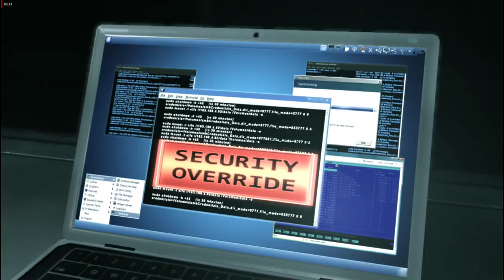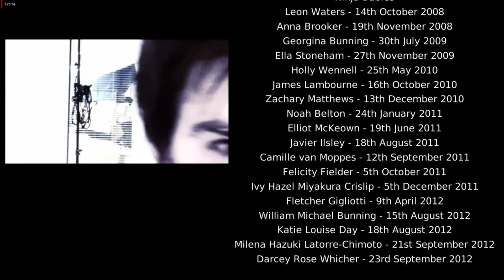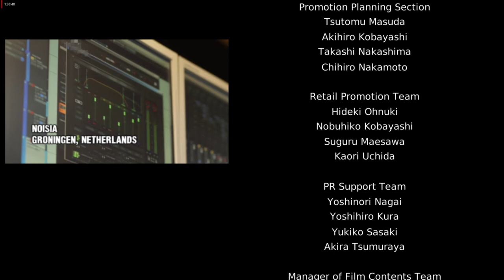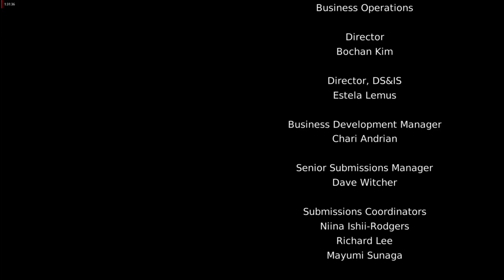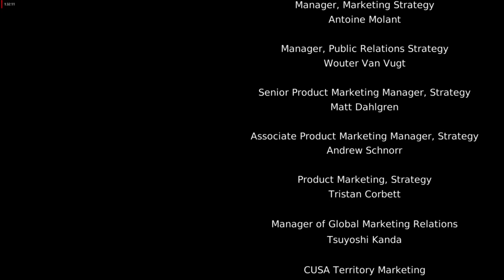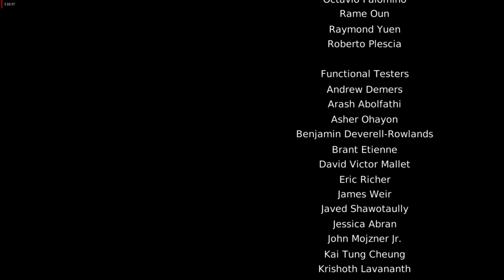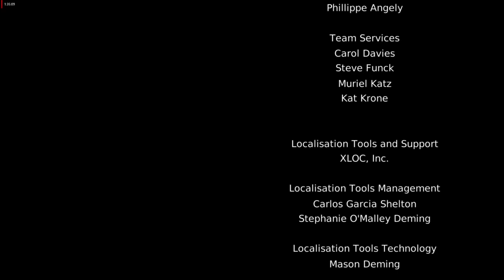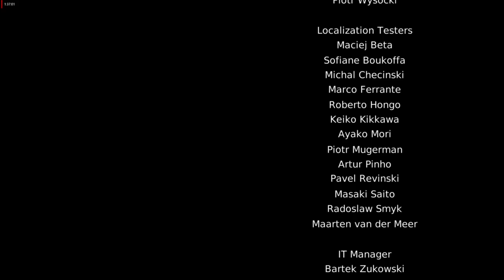DmC - Devil May Cry |#5| CZ Let's Play / Gameplay [1080p60] [PC] KONEC